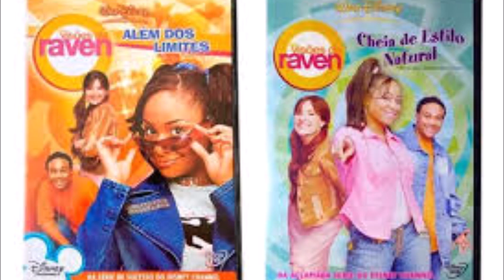A maioria das cenas internas foi filmada